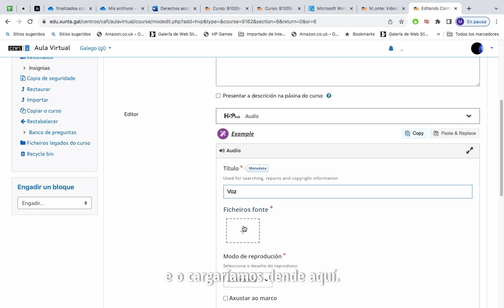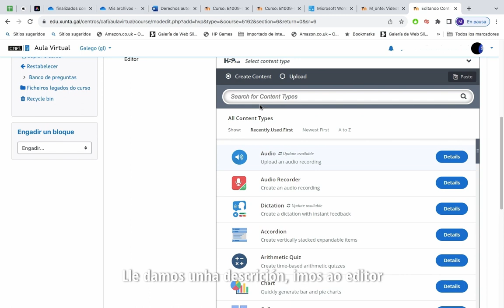d H5P subir e gravar audio